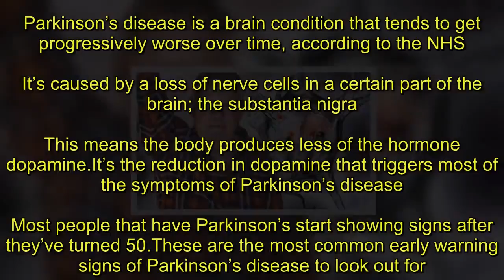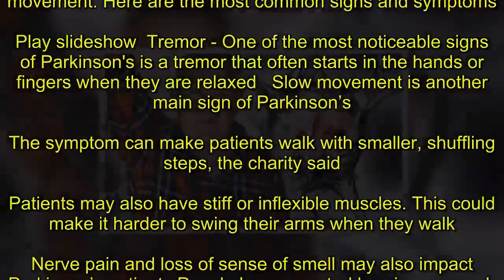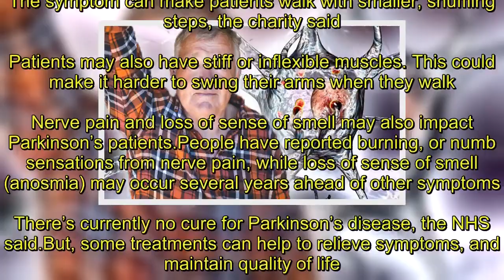Parkinson’s disease symptoms: Five warning signs of brain condition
Parkinson’s disease is a brain condition that tends to get progressively worse over time, according to the NHS.It’s caused by a loss of nerve cells in a certain part of the brain; the substantia nigra. This means the body produces less of the hormone dopamine.It’s the reduction in dopamine that triggers most of the symptoms of Parkinson’s disease.Most people that have Parkinson’s start showing signs after they’ve turned 50.These are the most common early warning signs of Parkinson’s disease to look out for.  Tremors are one of the most common signs of Parkinson’s disease.“A tremor is an uncontrollable movement that affects a part of the body, for example the hand,” said charity Parkinson’s UK.“A tremor caused by Parkinson’s can appear in two ways. A resting tremor might happen when your body is still and relaxed, for example when you’re lying in bed.“The most typical tremor in Parkinson’s is called a ‘pill-rolling’ rest tremor, as it looks like you are trying to roll a pill between your thumb and index finger.“An action tremor can happen when you’re doing something, like trying to hold a magazine or drink from a cup.”  Symptoms of Parkinson's   Wed, August 24, 2016   One in every 500 people has Parkinson's. It is a progressive neurological condition, that limits movement. Here are the most common signs and symptoms.   Play slideshow  Tremor - One of the most noticeable signs of Parkinson's is a tremor that often starts in the hands or fingers when they are relaxed   Slow movement is another main sign of Parkinson’s.The symptom can make patients walk with smaller, shuffling steps, the charity said.Patients may also have stiff or inflexible muscles. This could make it harder to swing their arms when they walk.Nerve pain and loss of sense of smell may also impact Parkinson’s patients.People have reported burning, or numb sensations from nerve pain, while loss of sense of smell (anosmia) may occur several years ahead of other symptoms.There’s currently no cure for Parkinson’s disease, the NHS said.But, some treatments can help to relieve symptoms, and maintain quality of life.While the condition itself doesn’t cause people to die, it can make patients more vulnerable to serious or life-threatening infections.Regular exercise and eating a healthy, balanced diet are crucial to staying physically and mentally healthy.About 127,000 people in the UK have Parkinson’s disease.